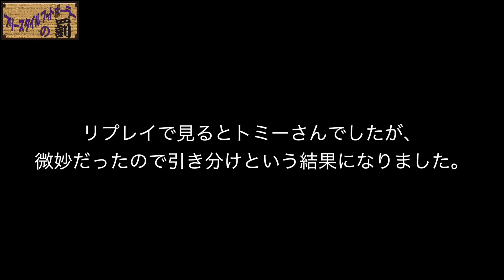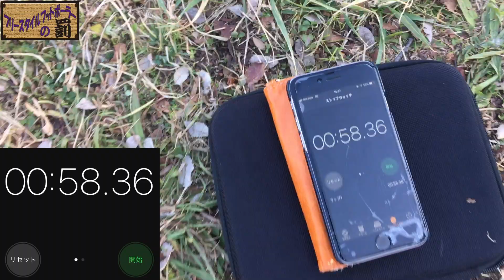【フリースタイルフットボーラーの罰】こんな悲しい顔…見たことない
フリースタイルフットボーラーの罰とは…
口下手あがり症のフリースタイルフットボーラーTOMMYが講演依頼をいただいたのをきっかけに自らのトーク力をアップさせるべく、後輩のTO-RUを半ば強引に誘いスタートさせた企画である。

出演：TOMMY,TO-RU
編集&OP,ED作曲：TO-RU

クロオバチャレンジ開催！毎月抽選で約50名様にプレゼント。